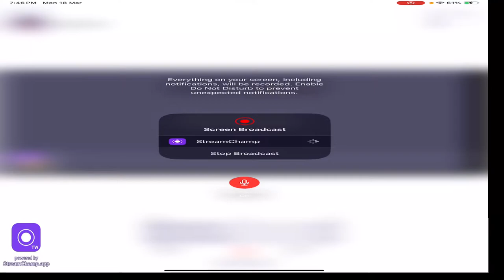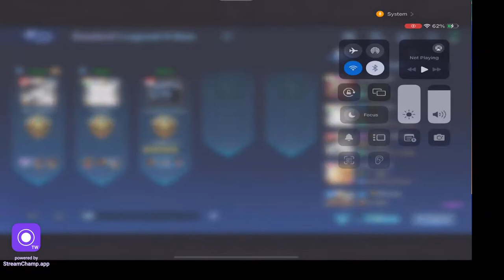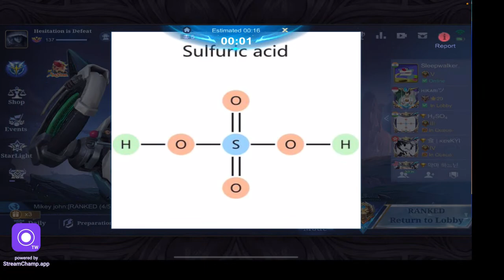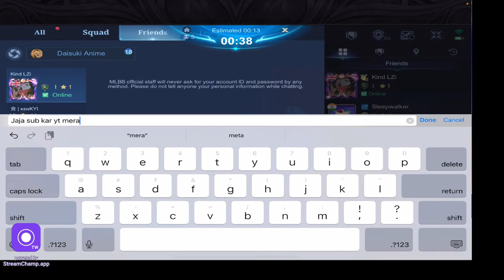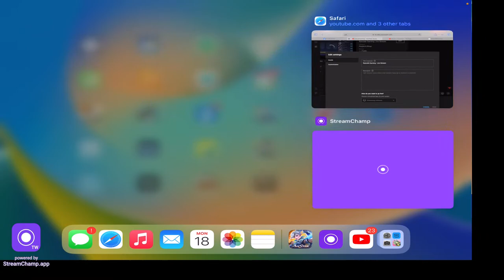New season Rank pushing